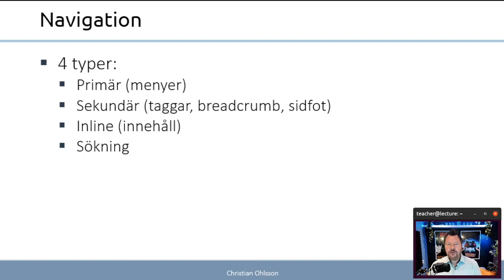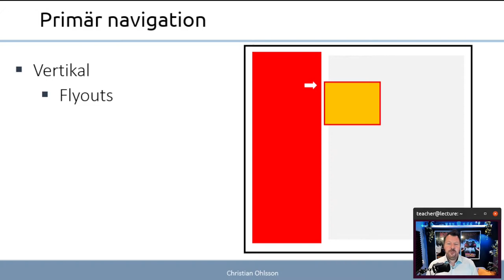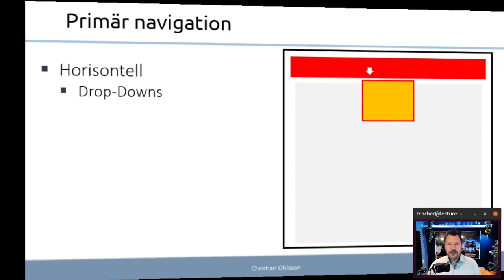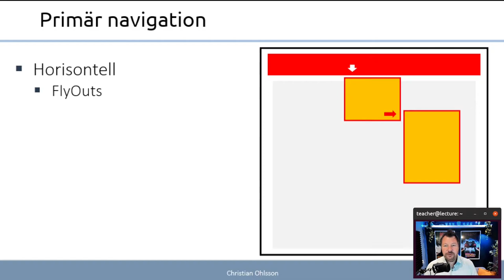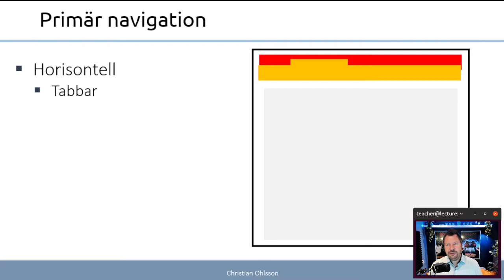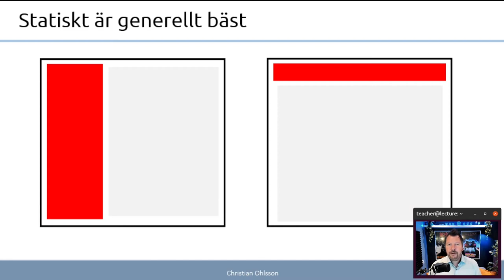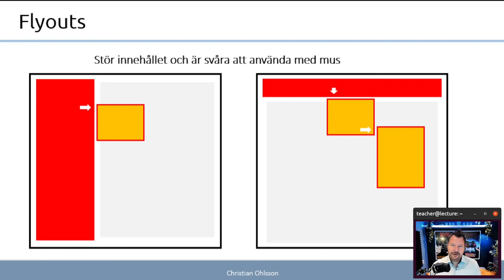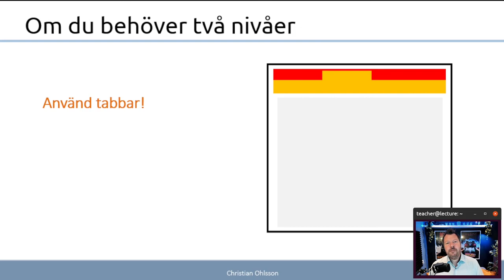CMS 2022 7.2 Navigation på webben